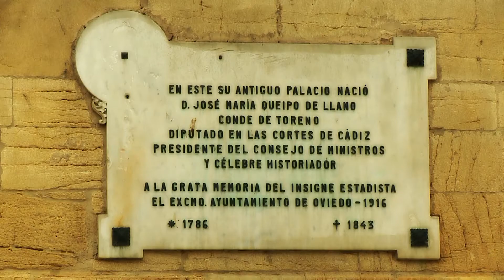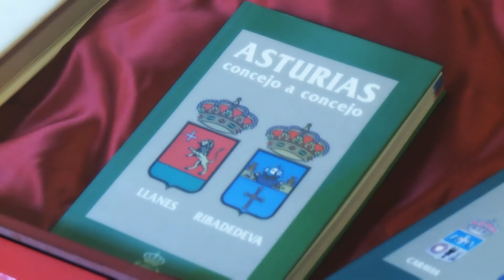Real instituto de estudios Asturianos - RIDEA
Sus objetivos se centran en “la investigación, el fomento y la orientación de los trabajos y estudios que tiendan a conservar, elevar e incrementar el acervo científico, cultural y artístico del Principado de Asturias en todos sus aspectos y en los más específicamente asturianos”.
Video de la mediateca de la Universidad de Oviedo